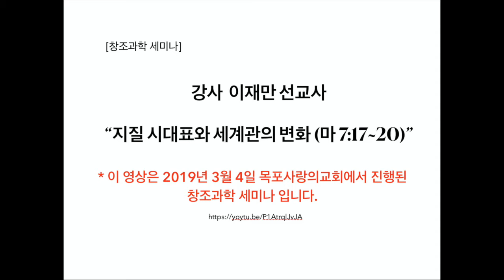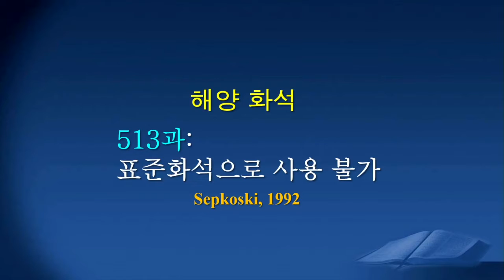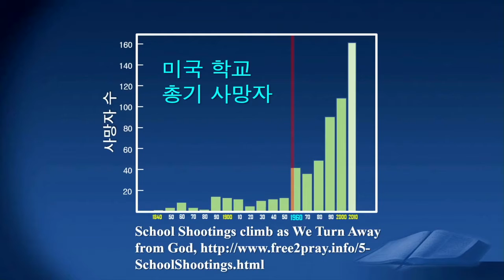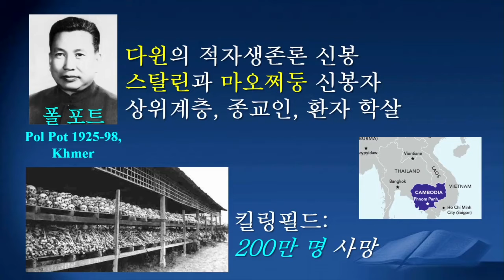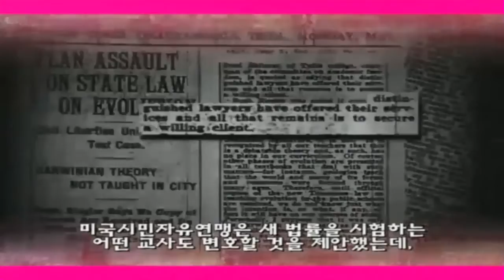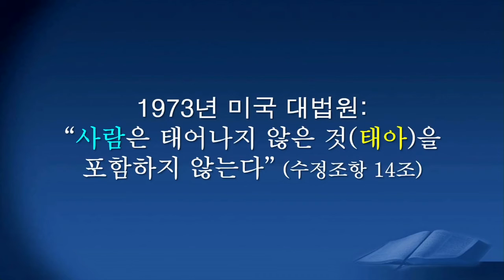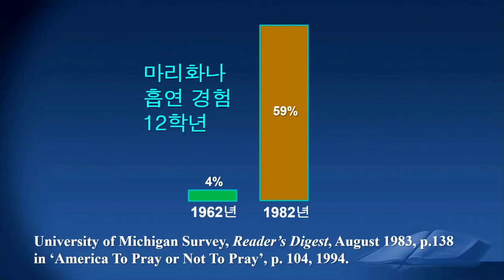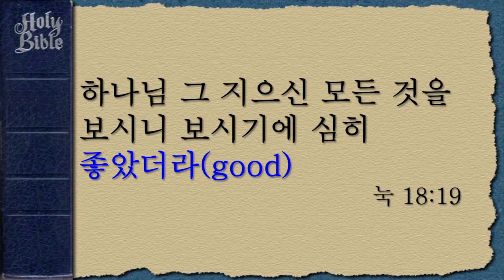온라인심야기도회(지질 시대표와 세계관의 변화)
2020년 10월 2일 금요일
온라인 심야기도회

말씀 : 이재만 선교사
제목 : 지질시대표와 세계관의 변화

* 이 영상은 2019년 3월 4일 목포사랑의교회에서 전한 말씀입니다.